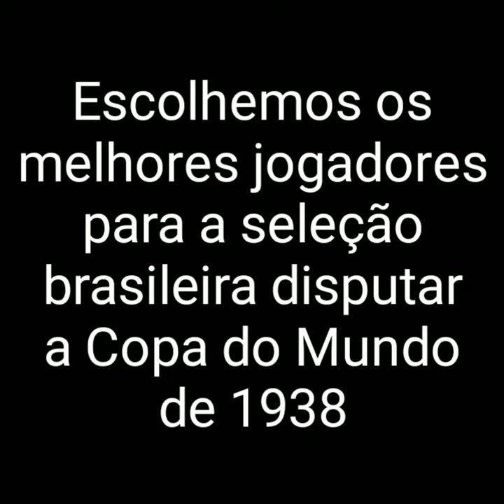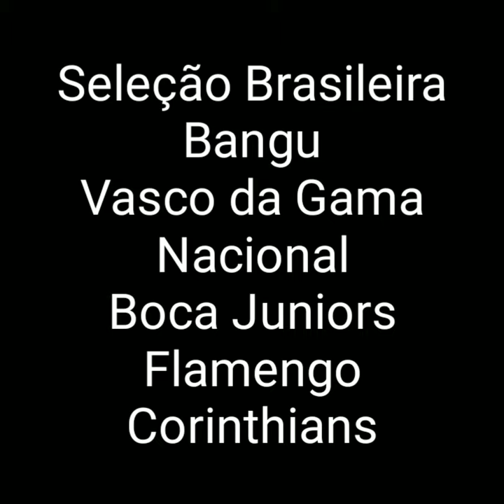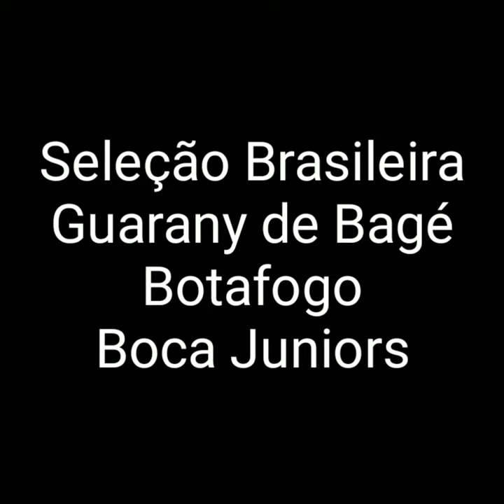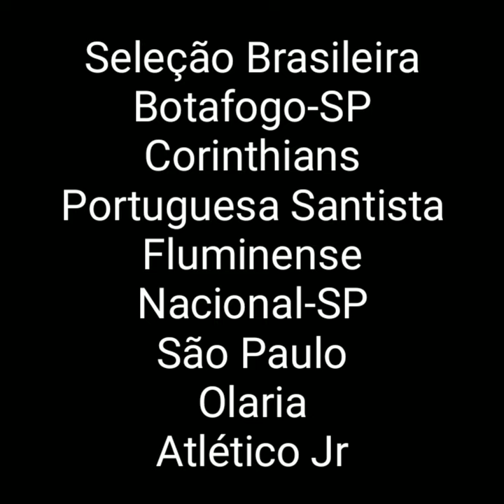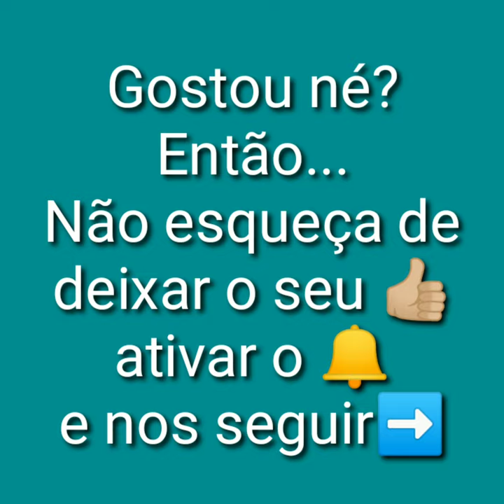A seleção brasileira ideal para disputar a Copa do Mundo de 1938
A Copa do Mundo FIFA de 1938 foi a 3º Copa do Mundo disputada e foi sediada na França entre 4 e 19 de junho. A Itália manteve o título e foi bicampeã, derrotando a Hungria por 4x2 na final.

Uma curiosidade desta Copa do Mundo é que todas as 15 seleções que participaram foram agraciadas com um troféu chamado "Biscuit Nymphe Falconet".

O canal escalou a melhor seleção brasileira para disputar a Copa do Mundo de 1938

Goleiro

Batatais (Fluminense)

Nome completo

Algisto Lorenzato Domingos

Data de nascimento

20 de maio de 1910

Seleção Brasileira

Portuguesa

Palestra Itália

Fluminense

América-RJ

Zagueiros:

Domingos da Guia (Flamengo)

Nome completo

Domingos Antônio da Guia

Data de nascimento

19 de novembro de 1912

Seleção Brasileira

Bangu

Nacional

Boca Juniors

Flamengo

Corinthians

Machado (Fluminense)

Nome completo

Arthur Machado

Data de nascimento

1 de janeiro de 1909

Seleção Brasileira

Portuguesa

Fluminense

Comercial

Juventus

Palmeiras

Meias

Zezé Procópio (Botafogo)

Nome completo

José Procópio Mendes

Data de nascimento

12 de agosto de 1913

Seleção Brasileira

Villa Nova

Atlético-MG

Palmeiras

Botafogo

São Paulo

Martim (Botafogo)

Nome completo

Martim Mércio da Silveira

Data de nascimento

21 de abril de 1911

Seleção Brasileira

Guarany de Bagé

Botafogo

Boca Juniors

Afonsinho (São Cristóvão)

Nome completo

Afonso Guimarães da Silva

Data de nascimento

8 de março de 1914

Seleção Brasileira

América-RJ

Flamengo

São Cristóvão

Fluminense

Atacantes:

Luisinho (Palmeiras)

Nome completo

Luís Mesquita de Oliveira

Data de nascimento

29 de março de 1911

Seleção Brasileira

Paulistano

São Paulo

Estudante Paulista

Palestra Italia

Tim (Fluminense)

Nome completo

Elba de Pádua Lima

Data de nascimento

20 de fevereiro de 1916

Seleção Brasileira

Botafogo-SP

Corinthians

Portuguesa Santista

Fluminense

Nacional-SP

São Paulo

Olaria

Atlético Jr

Leônidas (Flamengo)

Nome completo

Leônidas da Silva

Data de nascimento

6 de setembro de 1913

Seleção Brasileira e

São Cristóvão

Syrio Libanez

Bonsucesso

Peñarol

SC Brasil

Botafogo

Flamengo

São Paulo

Romeu (Fluminense)

Nome completo

Romeu Pellicciari

Data de nascimento

26 de março de 1911

Seleção Brasileira

Clube São João de Jundiaí

Palestra Itália-SP

Fluminense

Palmeiras

Comercial

Patesko (Botafogo)

Nome completo

Rodolfo Barteczko

Data de nascimento

12 de novembro de 1910

Seleção Brasileira

Palestra Itália-PR

Força e Luz-RS

Nacional

Botafogo

Atlético-MG